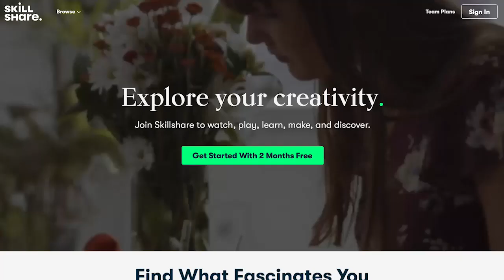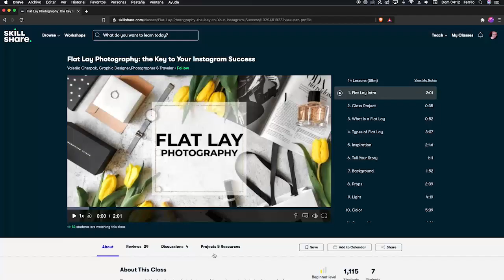Como hacer una FOTOGRAFIA de PRODUCTO en Fondo Negro By FerFlo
Mira el video hasta el final, las primeras 1000 personas que usen este enlace recibirán 2 meses de prueba gratis de Membresía Skillshare Premium. Esta promoción es validas por los próximos 60 dias.

Hoy te voy a enseñar dos cosas, la primera es cómo obtener la membresía premium de Skillshare por dos meses y la segunada es cómo hacer una fotografia de producto en fondo negro. GRACIAS TOTALES A Skillshare.

Finalmente traigo el tutorial de cómo hacer foto de Producto en fondo negro, es fácil y practico, esta es la Version LOW COST, con todo hecho en casa, inclusive la cámara de una Canon Rebel XTi de 10MP (lanzada al mercado en 2006). De manera que no hay forma de que me digas que es muy complicado, asi que a practicar mucho, espero te guste.

Si te ha gustado este video compártelo y si tienes alguna duda, déjame un comentario, aquí abajo.

Lamina de plexiglass o acrílico negro

Aquí te dejo algunos videos gratuitos que tengo en YouTube, que son parte del curso de fotografia publicitaria GRATIS. Espero los disfrutes.

Como hacer una Pagina Web para fotógrafos, no tienes excusas aquí te estoy dejando una lista de reproducción de videos donde te explico con mucho detalle como hacer la pagina web.

Si quieres saber que equipo que use para grabar el video, aquí puedes averiguarlo

La cámara
El lente
El trípode
El micrófono
Otro micrófono
Las luces